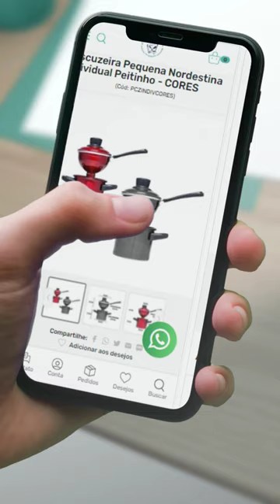Na palma da mão!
Short mostrando a facilidade de comprar no Paraíso do Cozinheiro pelo celular.